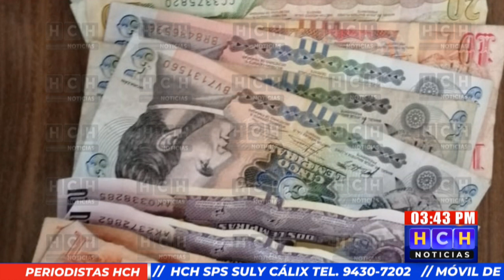Detienen a una persona acusada de tráfico de drogas en Choluteca